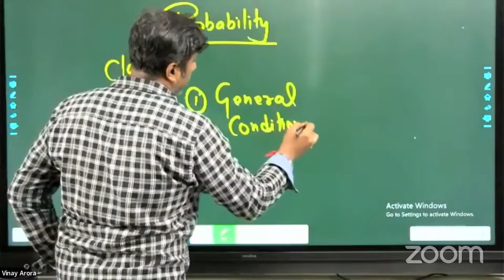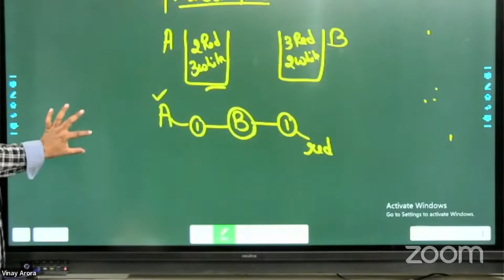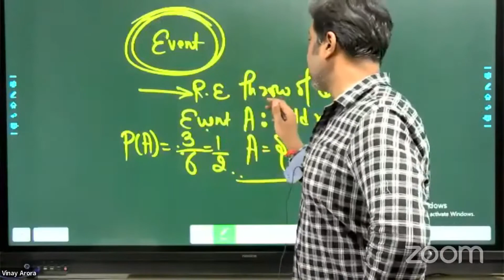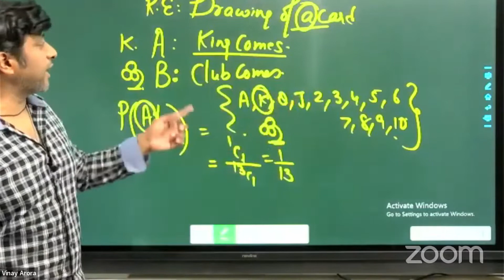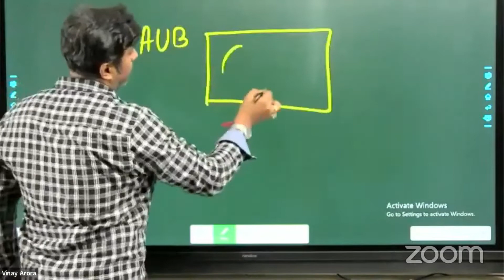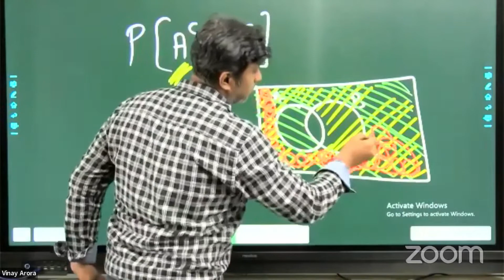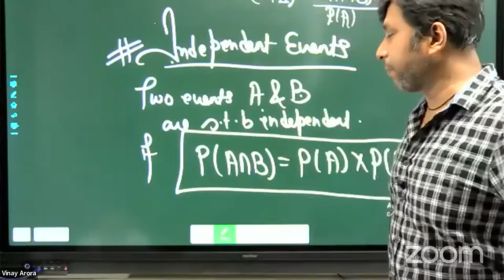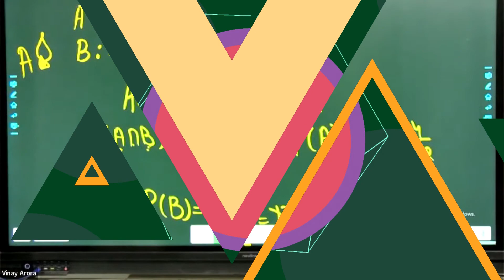Class XII ||Probability || Lecture #1 || By Vinay Sir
To Access Free Study material (Lecture notes, practices sheet)
Visit Study Material Section in BIVA App:-

Download the BIVA APP -
Please follow these instructions after downloading the app -
1) fill your credentials

2) Join the batch⭐⭐For IOS USERS -
2) enter
ORG CODE - mfaad
3) LOG into the BIVA APP
4) enter ur credentials and join the batch...